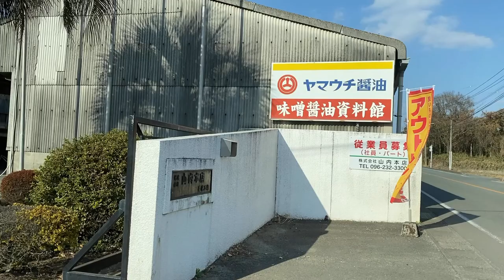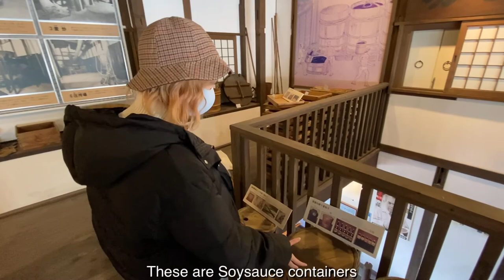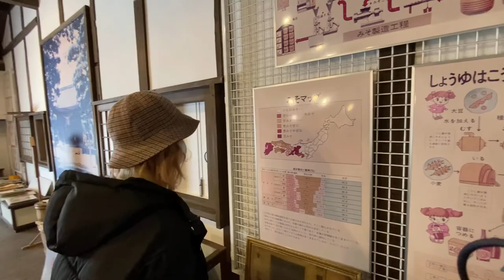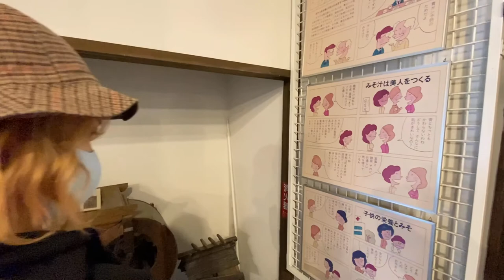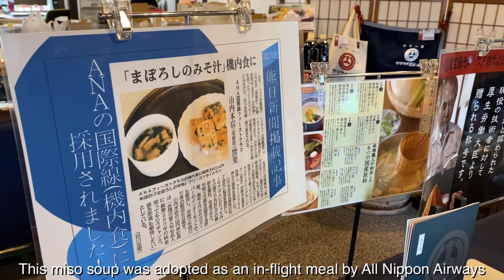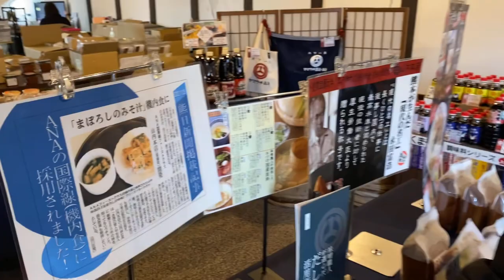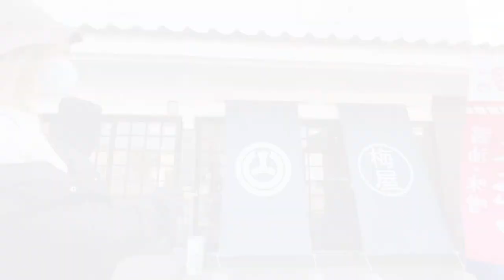#035. Soy sauce of Kyushu | Yamauchi Miso and Soy Sauce Museum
Yamauchi Soy Sauce (山内本店)
It is said that Yamauchi started to brew miso and soy sauce under the name of Umeya in Shinmachi 1-chome, Kumamoto City during the Horeki era.
They have relocated and restored the building associated with the Umeya era and built a museum of miso and soy sauce.
The museum has a section on the history of miso and soy sauce, which have become as much a part of Japanese life as water and air, as well as a section on the history of Yamauchi from its foundation to the present day.

味噌醤油資料館
〒869-1102　熊本県菊池郡菊陽町原水５５４８
(株式会社山内本店　正門より右側)

休館日　土・日・祝日

【まりなーず☆】ファンクラブ会員募集中
動画を見てくださる皆様に MARINA のファンクラブ会員募集のお知らせです。
MARINA を応援してくださる方々には様々な特典を提供しています。

・会員限定動画の公開
・毎月熊本ロケでMARINAが選んだグッズを抽選でプレゼント